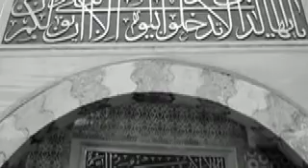Call to Prayer in Istanbul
The adhān (Arabic: أَذَان‎ Azan/Ezan [ʔæˈðæːn]) is the Islamic call to prayer, recited by the muezzin at prescribed times of the day. This is from Istanbul.